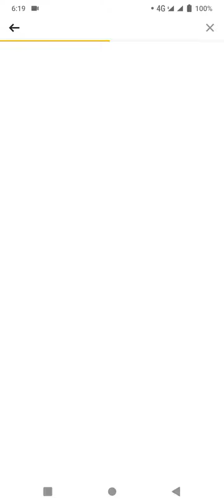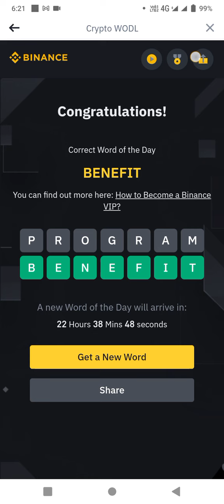Binance Word of the Day Answer Today 07 March 2024 – Binance Wodl answer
Binance Crypto WODL Answer Today || Theme Binance VIP ||  7 letters words
04 To 10 March

Whether you want to get the correct answer for Binance theme of the week (Binance VIP) this video will be super helpful for you! I'll share the Binance wodl answer with you.

Welcome to Tracey Tech
Binance Word of the Day Answer, Binance Wodl,  Today Binance CRYPTO Binance Word Words Answers 07 March 2024,Binance CRYPTO Binance Word  Quiz Answers Today List New, Binance Word answer today, binance wodl answer, Binance Words Game 07 March 2024 Quiz Answers . Read Binance News and Play Binance Word to Share $5,000 in USDT Token Vouchers ( 7th March 2024 ).The theme of this week is Binance VIP. Binance Crypto word Answers.Binance Wotd words, Binance Word answers, Binance Wotd words 6 letters, Binance Word words 8 letters , Binance Word words 8 letters , binance Wotd answer today , crypto Word answer today , binance Word words today.Binance Crypto Word Answers.
07th March 2024 Binance Crypto Wotd Word , Binance Word of the Day Answer, Binance CHR Token Word Game Answers, crypto Word,binance Word, binance crypto Wodl answer, binance wodl answer. Crypto Word answer today,binance words.